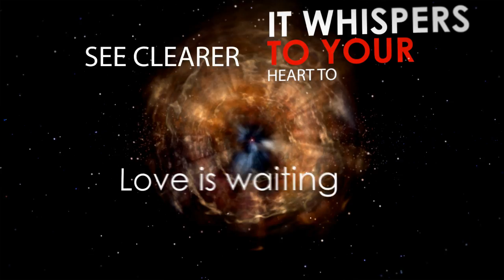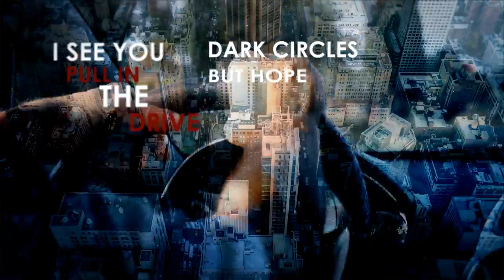Superman - Brytt (Official Lyric Video)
Become my friend on instagram and twitter. @bryttcity

Superman is off of my new 5 song EP.  Enjoy :)

Produced by: Drac Gibson
Written by: Brittany Tydlacka & Drac Gibson
Mixed by: Drac Gibson & Tedd Tjornhom
Mastered by: Bob Boyd
Programmers: Drac Gibson, Tedd Tjornhom & Oliver Grose III

LYRICS:
Verse 1:
Memories in a 4x6
I can smell the cherry on your lips from mine
I hear the boom in the sky
The lights reflect off of your eyes
Love is burning, laughter’s crying

Verse 2:
I put that old photo down
I take your hand, turn you around
You see yourself worn in the mirror
It whispers to your heart to see clearer
Love is waiting, love is calling

Chorus:
You don't have to save my world
All you gotta do is love this girl
Leave the cape, don’t fly away
Mask down, meet me face to face
Your weakness makes you strong
Our love goes on and on
You don’t have to be superman

Verse 3:
I see you pull in the drive
Dark circles but hope fill your eyes
I smell the sun on your skin
Holding the weight of the world again
Hear me saying, your hearts all I’m wanting

Chorus:
We're together, you earn my pearl